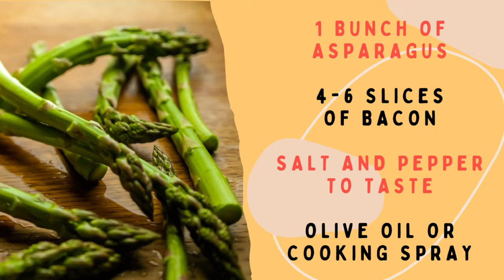Bacon Wrapped Grilled Asparagus